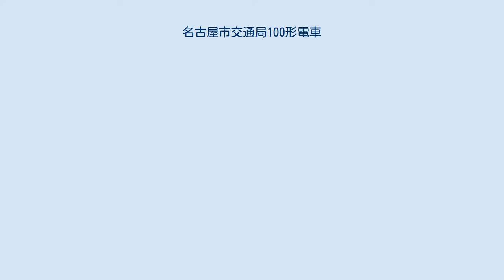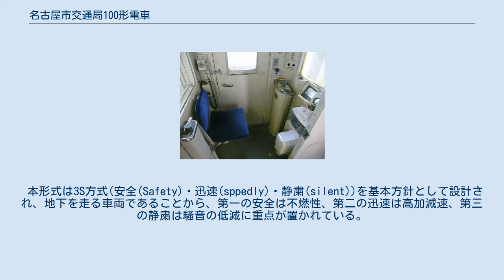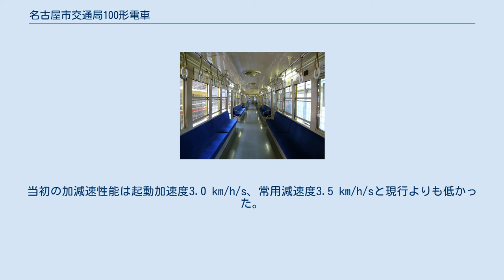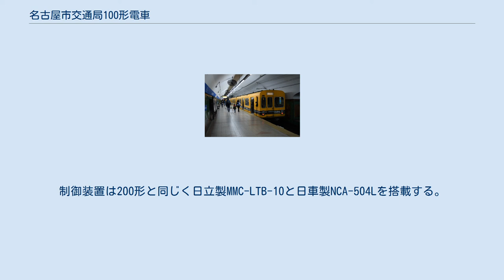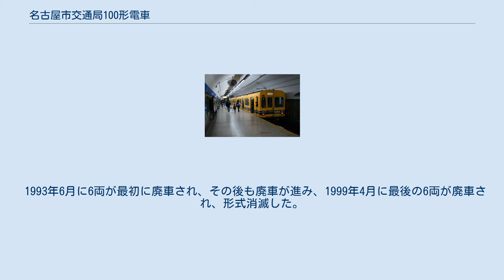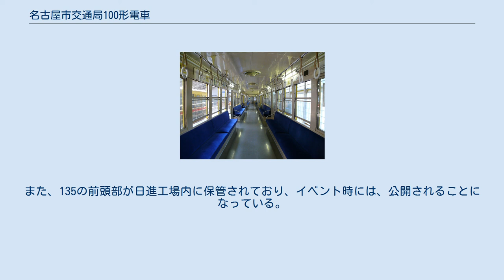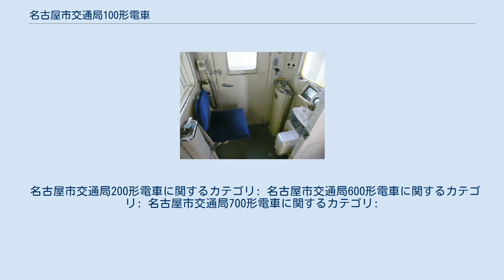名古屋市交通局100形電車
名古屋市交通局100形電車（なごやしこうつうきょく100がたでんしゃ）は、かつて名古屋市交通局（名古屋市営地下鉄）東山線で使用されていた通勤形電車である。
 本稿では100形の中間車として製造された500形・700形電車、100形・500形をベースに改良された200形・600形電車、700形より改造された250形電車についても紹介する。
 なお、解説の便宜上、編成として扱う場合は藤ヶ丘側先頭車の車両番号+F（Formation=編成の略）を編成名として記述（例：101以下2両編成=101F）する。
 100形は1957年（昭和32年）の東山線名古屋駅 - 栄町（現・栄駅）間開業に際し、9月に12両が製造された制御電動車で、その後1963年（昭和38年）2月までに40両が製造された。
1963年（昭和38年）の池下 - 東山公園間開業に際し、編成を2両から3両にするため、100形から運転台を取り除いて簡易運転台を設置した構造の中間電動車である500形が20両が製造された。
 本形式は3S方式(安全(Safety)・迅速(sppedly)・静粛(silent))を基本方針として設計され、地下を走る車両であることから、第一の安全は不燃性、第二の迅速は高加減速、第三の静粛は騒音の低減に重点が置かれている。
 ボディーマウント構造・モノコック車体を採用し、車体塗装は画家の杉本健吉により選定された菜種色（黄色、ウィンザーイエロー）で、その塗装から「黄電」と呼ばれた。
この塗装は名古屋市営地下鉄の普通鋼製車両全般に使われたが、東山線では車体に帯を巻かない車両を用いるため、やがて「黄色が東山線のラインカラー」と意識されるようになった。
 主要機器の項で述べるように弾性車輪を採用する点から重量が制限されたこともあり、全長15.5 m級、幅2.5 m級の車体長である。
幅1100 mmの片開き3扉車体で、dD4D4D1の扉・窓配置をもつ。
3扉で扉間の窓が4個というのは市電車両（路面電車）との共通点である。
また、寸法的には東京メトロ銀座線（全長16 m, 幅2.55 m）より一回り小さい規格となる。
また、特に朝の混雑が激しい藤ヶ丘方の先頭車は、後年戸袋窓の破損防止のためガラスの代わりに車体と（室内側は壁と）同色のボードをはめた。
次項の200形にも同じ処置がされている。
 床は台枠上面にキーストン板を張りその上にコルク板とロンリウムを張っている。
その後コルク板は不燃化のため軽量コンクリートのユニテックスに変えられている。
窓は外嵌め式のユニットサッシとされ車内を広く見せる観点から大窓とした。
側窓は上段下降、下段上昇の2段窓である。
 本形式から1975年までに製造された東山線・名城線車両（広義の「黄電」）は、すべて室内照明が天井の両隅すなわち側壁上部に設置され、荷棚（網棚）がなかった。
ただし、これは製造当時の地下鉄車両では「乗車距離が短い」などの理由から他車でも省略された例が多く存在し、決して黄電のみに見られた特徴ではない。
 乗務員室は中央に貫通路を設け、客室側から見て左側を運転台、右側を車掌室としている。
車掌室側については編成中間に組み込んだ際に仕切り戸を乗務員室扉の方に折りたたんで客室として利用できるようになっている。
中間車である500形は乗務員室がなく、代わりに藤ヶ丘寄りに簡易運転台を設けている。
 先行試作車として製造された101号は下之一色線での試験運行時には貫通扉上に方向幕が設置されていたが、営業運転開始時に撤去され、量産車と同様に貫通扉に方向板が設置された。
なお方向板の文字は開業時は「縦書き・黄地に紺文字」（1976年頃までには藤ヶ丘駅行は左右に紺色の線、その後に星ヶ丘駅行は紺地に黄文字）だったが、1982年に高畑駅まで延伸開業した際に「横書き・紺地に黄文字・英語表記追加」に変更された。
 主電動機は日立製HS-503を採用し、1960年以降の増備車については同一の定格・特性を持つ日車製NE-40Bも採用されている。
主電動機の出力は40 kWであり、駆動方式は直角カルダンである。
ギヤについては当初クラーク社製のPCCカー用のものを輸入して組み立てていたが、1959年の2次車以降は国産化された。
当初の加減速性能は起動加速度3.0 km/h/s、常用減速度3.5 km/h/sと現行よりも低かった。
なお、設計最高速度は78 km/hとされている。
制御器は電動カム軸...